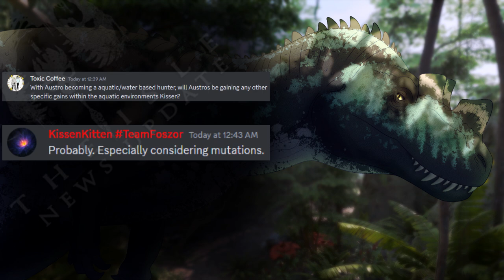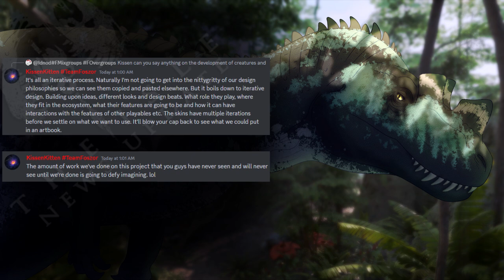The Isle News Updates: Separate Balance Patches Thoughts, Humans, Spinosaurids, Austro, More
A bit from the discord today. Been pretty quiet but such is expected with their break coming up soon.

Have a great rest of the week, all! ;o;/